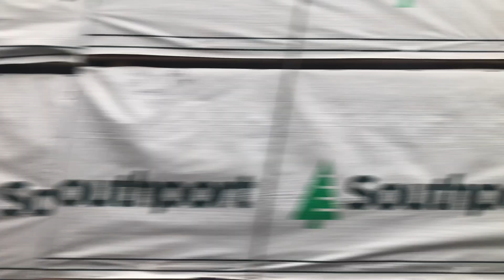Union Pacific 6706 at Eugene Yard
Filmed on June 26th.